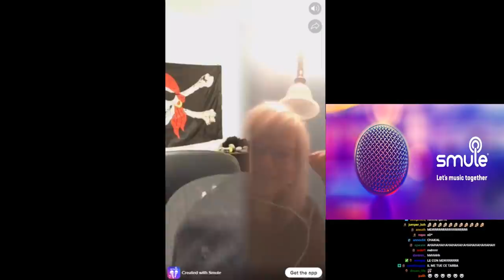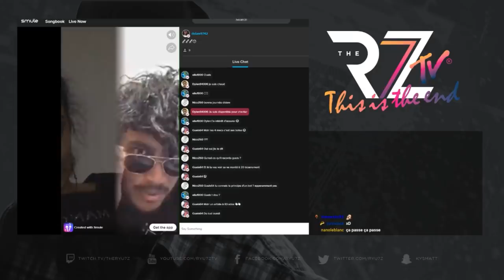BEST OF HEBDO #5 The Ryu7z